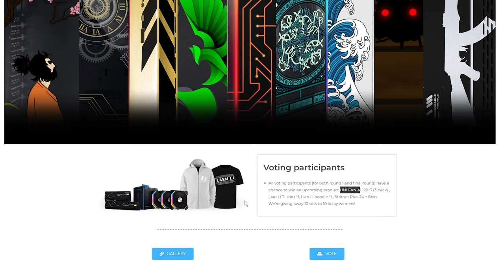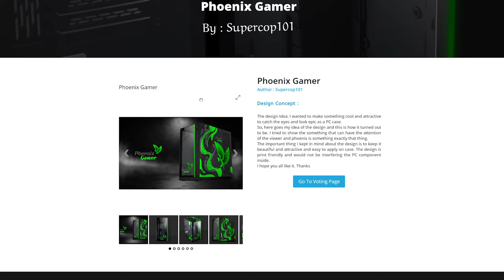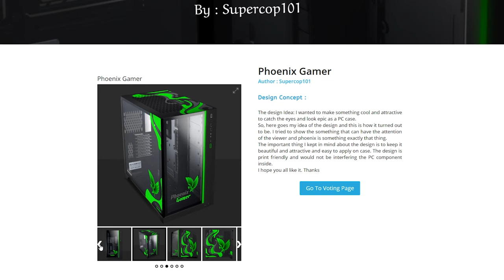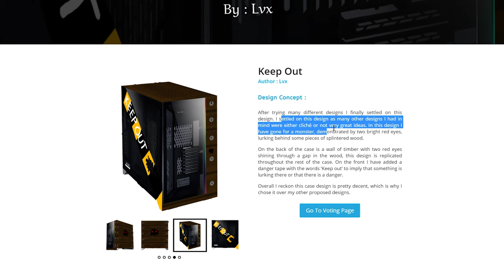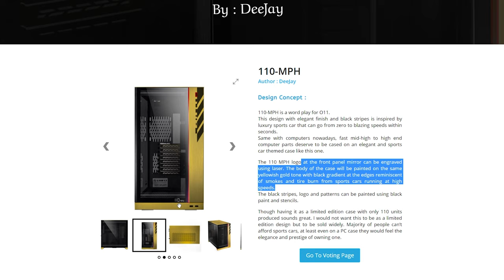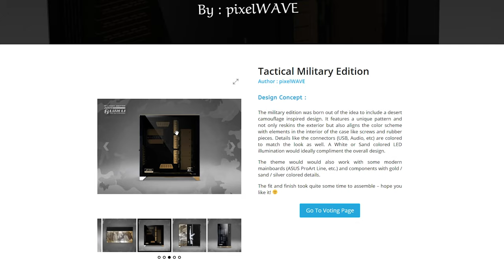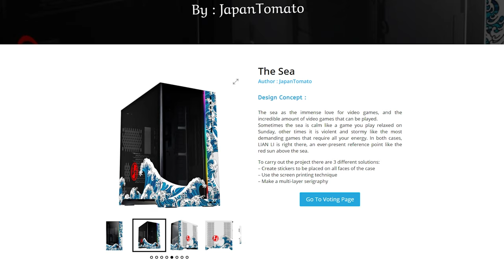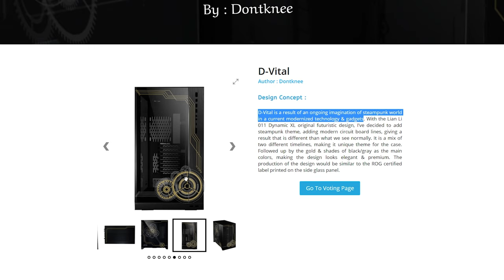Lian Li Case Design Contest Finalists - Time to decide the winners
Check for all your PCMR needs, as well as links to all PC Master Race social networks.